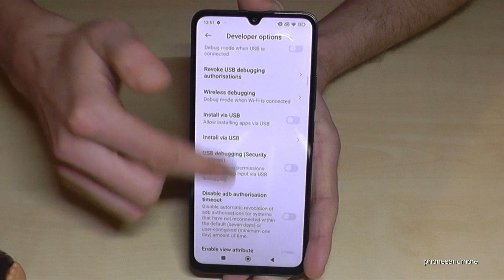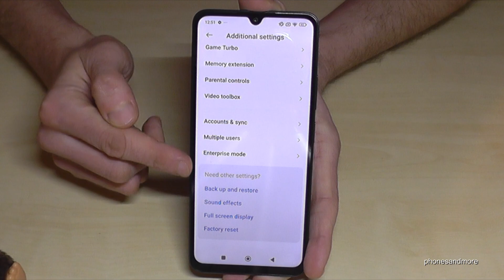Poco C75: How to enable the Developer Options? for USB Debugging etc.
With this video, I want to show you, how you can activate the developer options at the Xiaomi Poco C75. I will show you also, how you can disable it after.

At the developer's mode you can enable the USB-Debugging to transfer data for example.